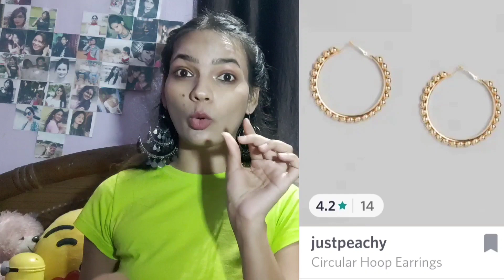*CHEAP* SHEIN ALTERNATIVE jewellery haul || *BEST* TRENDY JEWELLERY in INDIA 🇮🇳|| lockdown haul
Hey guyz
hope uh all are doing great and are safe at home... today video is all about best shein alternative jewellery haul. I have researched about the bst indian jewellery seller whose i can consider as shein alternative. Shein had an amazing collection of jewelleries but due to shein ban in india now we are completely depended on other brands.. so here it it. I have come with some of the amazing idea that from where you can get exact copy of shein jewellery without compromising with the quality.some of the insta stores are also mentioned as
1. Oshri accessories - insta handle - @oshri.accessories
2. Mapra jewelleries - insta handle - @mapra_jewellery
Plz do chk them also.. u are definately gonna love them.
With love
Priyaashi 👭